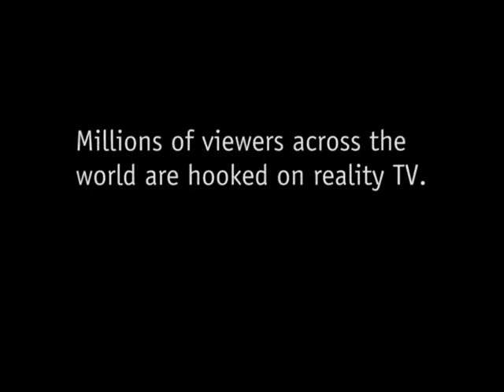Who's Famous Now Trailer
Directed by Tony DelRegno and Jeff Fowler